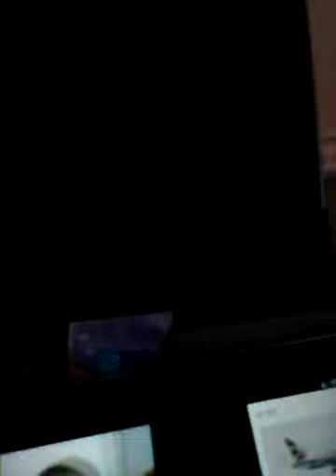Chanel vlog #6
Vids all vids